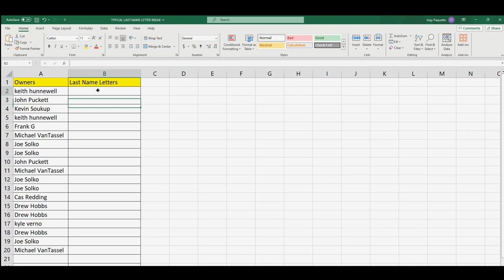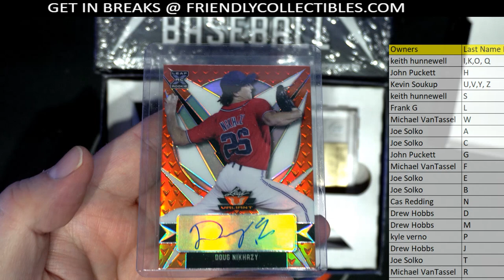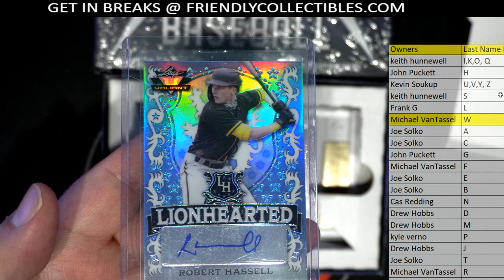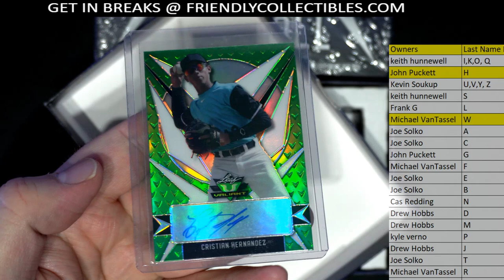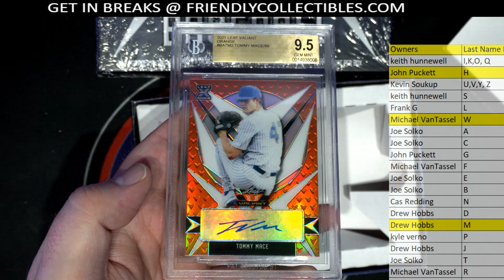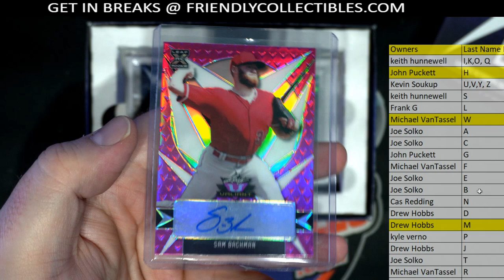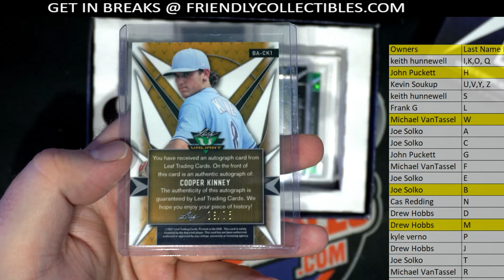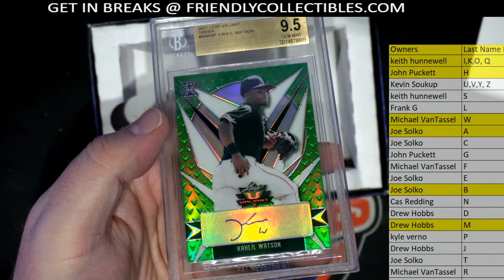2 BOX 2021 Leaf Valiant Baseball Hobby Box ID 2BLEAFVBB101